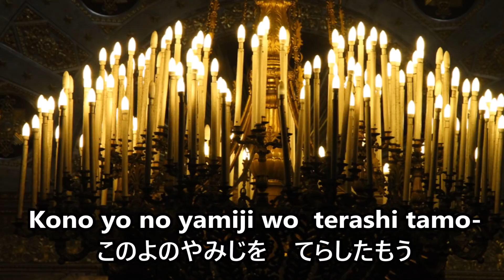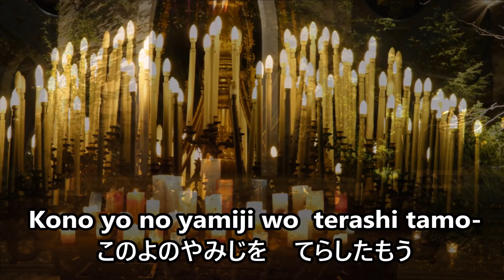もろびとこぞりて byひまわり🌻×4/歌詞付｜クリスマスソング・讃美歌｜Joy to the word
ひまわりの歌うクリスマスソングシリーズです。歌詞（日本語・ローマ字）付き。「Joy to the word」の日本語バージョンです。セルフ4部合唱で作りました。クリスマス時期になると様々な場所で耳にする曲ですので、ご存知の方も多いかと思います。

‹もろびとこぞりて›
作詞：賛美歌
作曲：賛美歌
カバー：ひまわり
アニメーション：ひまわり
写真素材：フォトAC（商用利用可フリー素材サイト）

童謡唱歌の歌詞の意味、歌唱ポイント、遊びの発展、その曲にまつわるお話など、ひまわり目線で紹介したサイトを運営しています。
▼ひまわり日本のうた/

　クリスマスソングのおすすめ🎄（2022_2）

　年齢別再生リストあります